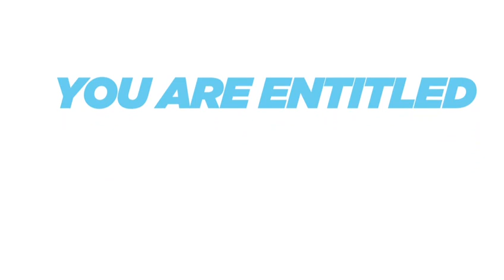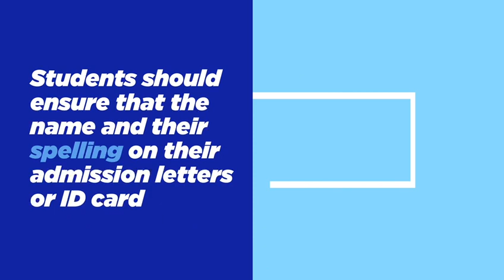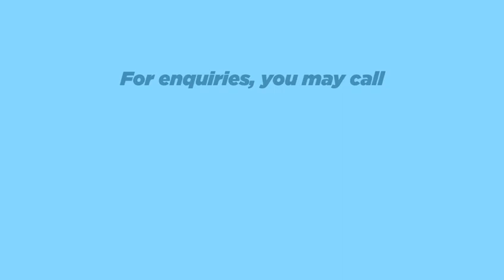Colleges of Education, Ghana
Attention! All Colleges of Education receiving allowances from the SLTF need to follow these steps to ensure timely payments. Watch now for the complete process!